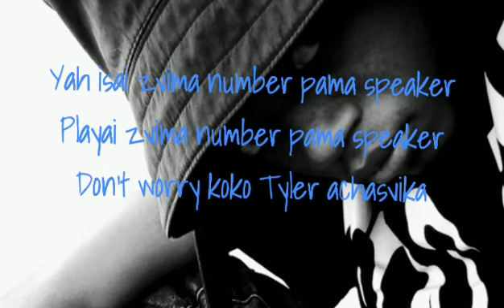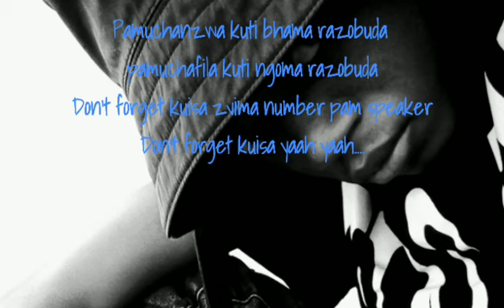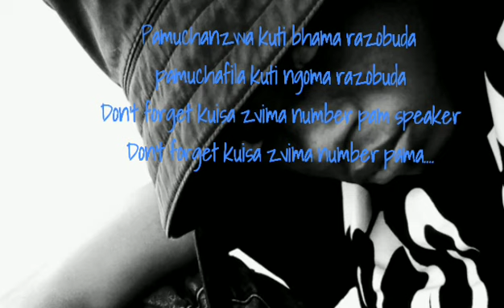KING_TYLER_304_-_MA_SPEAKER_(304Soudz)2023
King Tyler 304